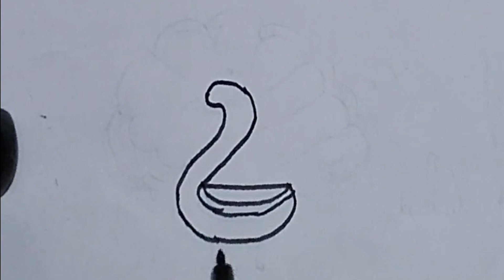Peacock Drawing | How To Draw Peacock Drawing and Coloring | Easy Step By Step Drawing Video